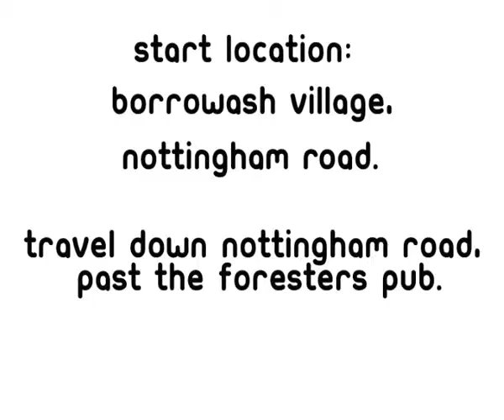Directions from Borrowash to The Island Project